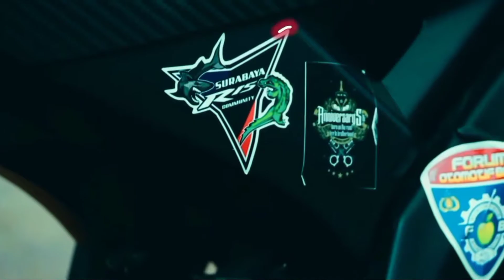Riview R6 Modif Pura Pura Hedon versi MOCIL || Motovlog Ade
Nah kali ini saya akan meriview sepeda dari owner yang tak asing lagi di dunia motovloger sumenep yaitu milik bro ade yakni R15 V2 yang sudah di kawin silang oleh limbah MOGE seperti R1 dan DUCATI paningale

jika anda penasaran dengan harga dari setiap part yang tertempel di sepeda R15 ini kalian bisa tulis di kolom komentar atau bisa DM langsung di IG saya (jaizbolank) atau IG ownernya (adepur.nama)

tonton sampai habis tanpa di skip biar tidak ada kesalah pahaman

salam sittong dhere